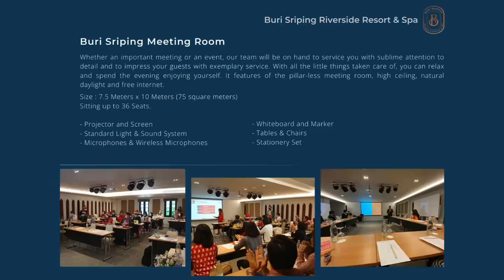Buri Sriping Meeting Room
Size : 7.5 Meters x 10 Meters (72 square meters)

The hotel will provide the following equipment on a complimentary basis.

-  set of screens (Front Projector Screen) and LCD Projector in the main meeting room.

- Standard light & sound system.

- Table and chairs.

- 1 Wwhite board and facility.

- Interner WIFI

- The car parking available up th 50 car.

U Sharpe - O Sharpe upto 20 pax

I Sharpe - Double I Sharpe upto 32 pax

Classroom - Combined Sharpe upto 36 pax

**For your additional requireements, we would be pleased to provide you the rates and a listing of equipment set up fees upon request.